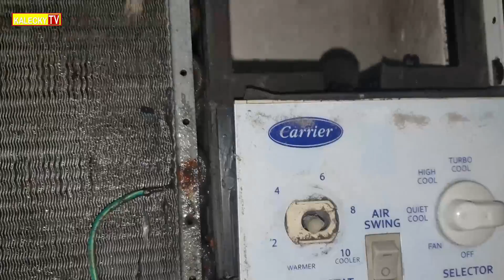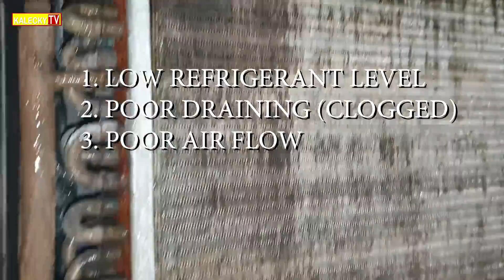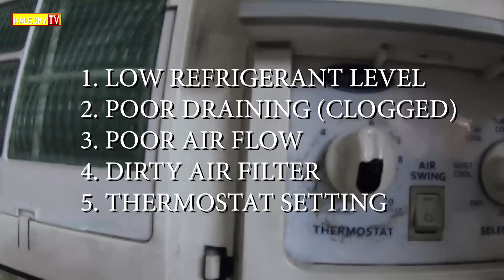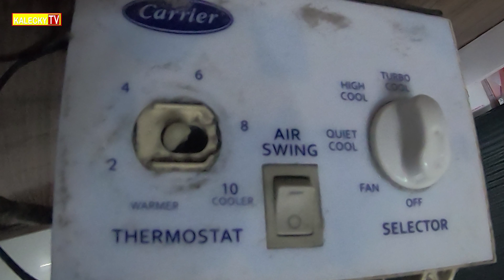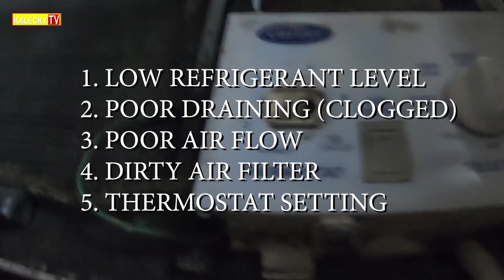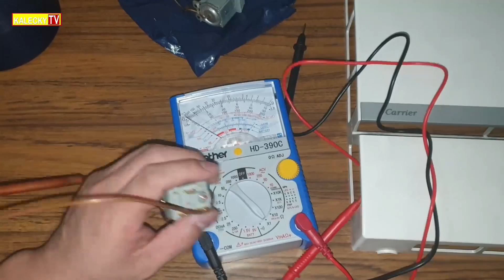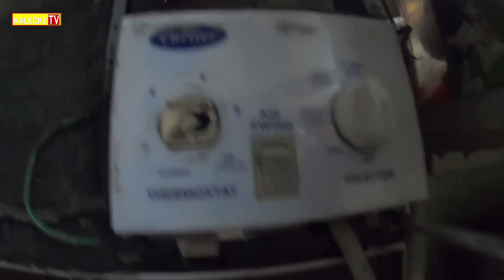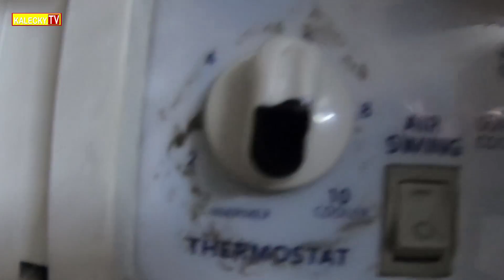Pano Magpalit ng THERMOSTAT | AIRCON ICE BUILD UP TROUBLE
Low refrigerant Level
Clogged Drain
No good Airflow
Dirty Air Filter
Thermostat Setting